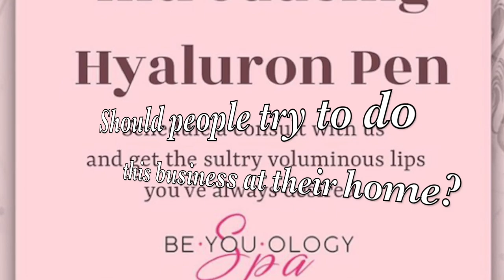Share Your Story: Ep: 1 - BeYouOlogy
Alvin Codner interviews the Founders and CEOs of Kissimmee's Very Own " BeYouOlogy Spa "

follow and support by checking out their website beyouology.com